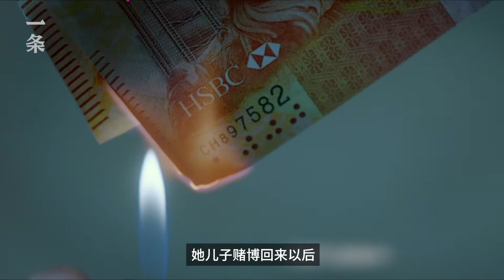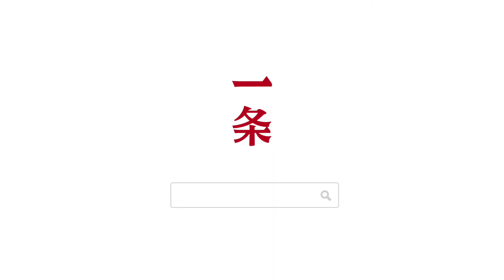cau casino 14 years Memoirs: gambling man, woman love gambling 澳門賭場14年見聞錄：男人賭錢，女人賭愛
Whenever talking about the classic TV series, directed by Li Shao "Palace of Desire" "orange flowers", "Dream of Red Mansions", always a place for itself. As the most representative of the fifth generation of Chinese female director Li Shao in 90 years he has been to "Pink" won the Silver Bear at the Berlin Film Festival, but has since been directed drama. From the 2006 movie "door" began, Li Shao has been away from the movie screen for 12 years. 每當談論起經典電視劇，李少紅執導的《大明宮詞》、《橘子花開》、《紅樓夢》，總能佔一席之地。作為中國最具代表性的第五代女導演，李少紅在90年已經以《紅粉》獲得柏林電影節銀熊獎，但之後一直執導電視劇。從2006年的電影《門》開始，李少紅已經闊別電影熒幕12年了。